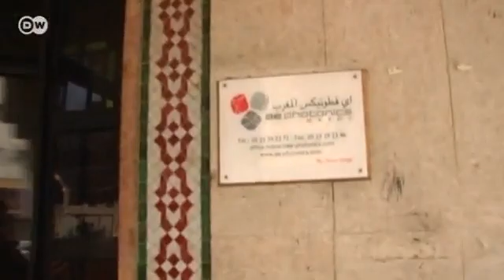Business Arabia - Morocco invests in solar technology | Made in Germany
Solar energy looks set to have a lucrative future in Morocco, and German company AE Photonics wants to be part of it. In 2010 it founded a subsidiary there. CEO Ali Sedki sells solar-powered pumps to Moroccan farmers.